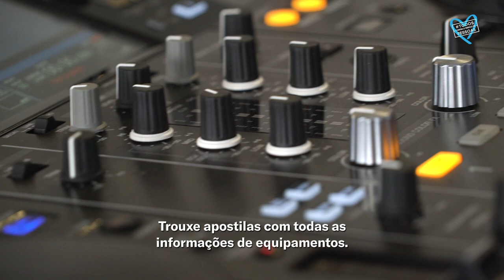Workshops | Somos Livres: todos contra o tráfico de pessoas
No mês de julho, aconteceram no Museu da Imigração, em São Paulo, os workshops promovidos pela campanha ‘Somos Livre: todos contra o tráfico de pessoas’, do Ministério Público do Trabalho, ONU Brasil e demais parceiros.

Foram oferecidos cursos de cabelo e beleza, moda, e música e tecnologia, visando possibilitar a inclusão no mercado de trabalho, de forma protegida, de potenciais vítimas desse crime.

Educadores e artistas trocaram com um público de 73 alunos técnicas e relatos pessoais, a fim de transmitirem conhecimento e possibilidades de êxito dentro da profissão.

A iniciativa 'Somos Livres' aconteceu até 21 de agosto e incluiu, ainda, debates, mostra fotográfica e audiências públicas.